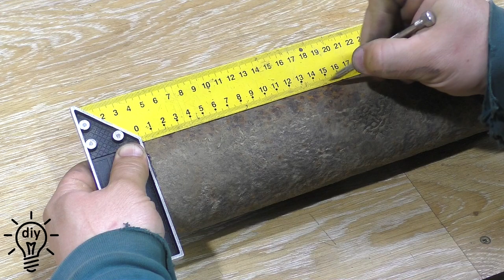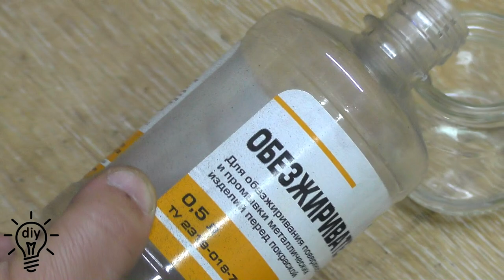A BRILLIANT IDEA from an old pipe! You'll be happy to see it!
DIY​ Woodworking​ Craft​ master tools homemade diy idea wood diy how to crafts tools idea This DIY is for real men, don't throw away the old pipe.Make it a useful thing for your home.
                          NOT EXPENSIVE TOOLS WITH ALIEXPRESS
forstner drill bit
set of milling cutters heat
accessories for the folding table carpenter
's hammer